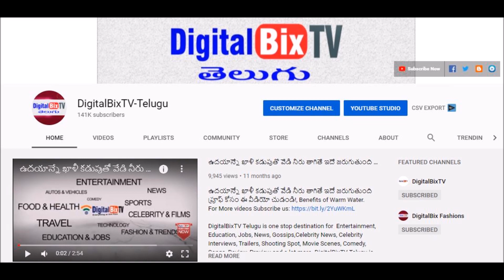ఈ రోజు సాయంత్రం బంగారం ధరలు | Today Gold Price In India| Gold Rates Today|Today Gold Rate